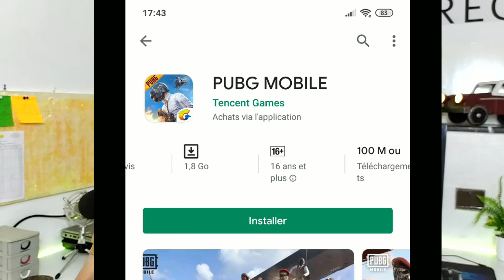هل قناة العاب ببجي وفري فاير تدخل في ضمن قانون الاطفال😱 pubg / Free fire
هناك العديد من القنوات الالعاب التي تقدم العديد من العاب بابجي وايضا فري فاي اوة اي العاب مستوى عالي في الكرفيزم ، ولكن هنا تسال هل تدخل هذه الالعاب في ضمن العاب الاطفال ام لا وكيف نعرف وكيف ذالك ؟ والعديد من ااسئلة التي حيرت القنوات . طبعا في قناة هشام هاشم سوف نجيب على كل هذه التسائلات التي يطحرها العديد من القنوات في ظرف جيز .